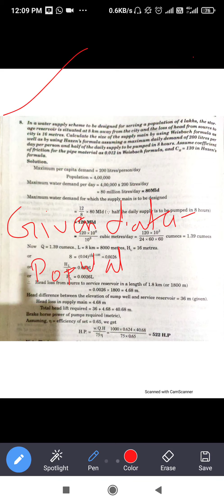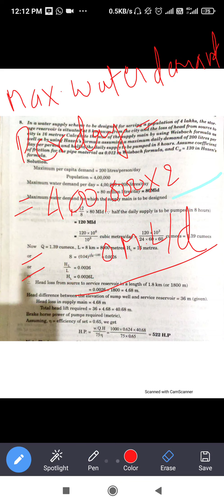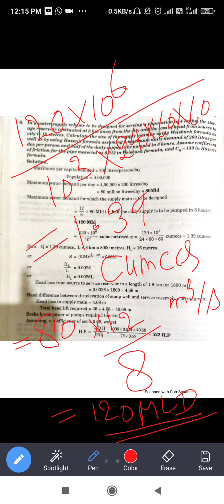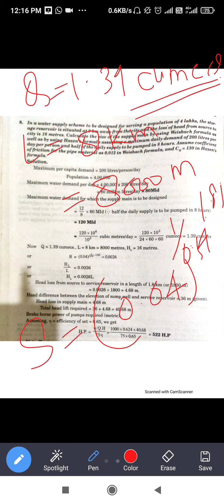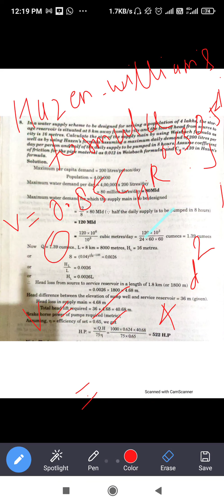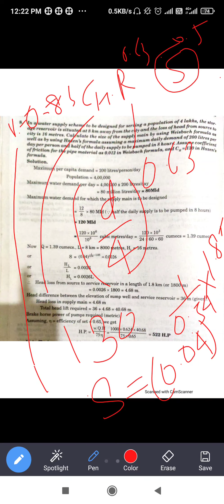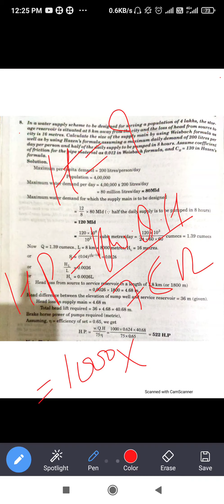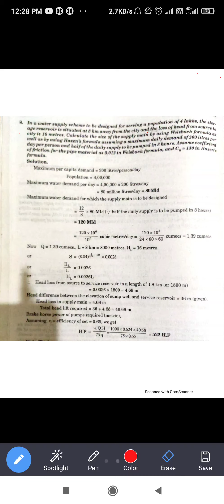Numerical based on Pump efficiency